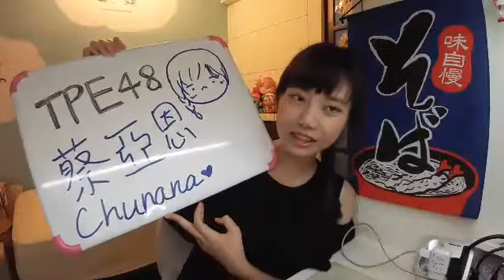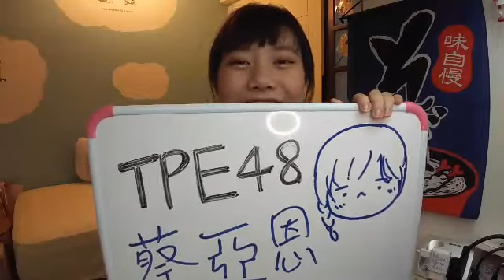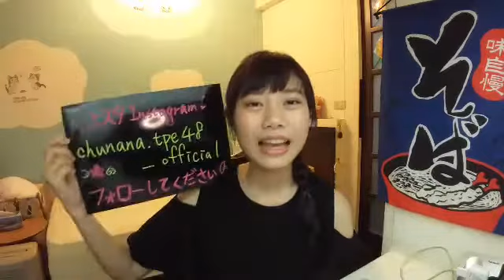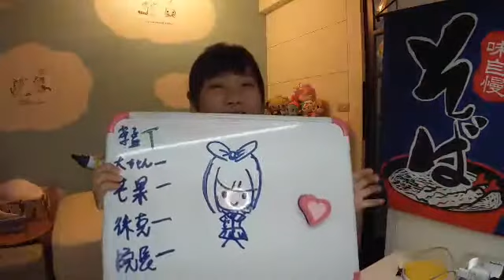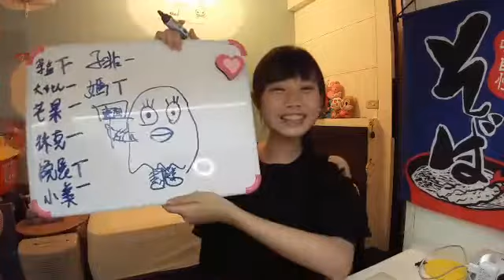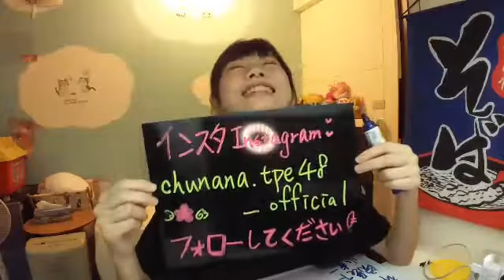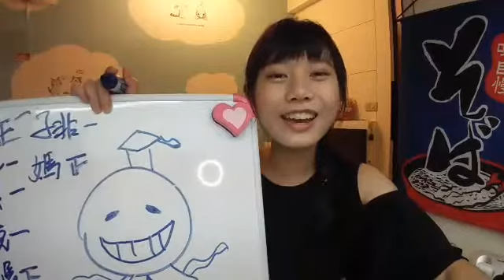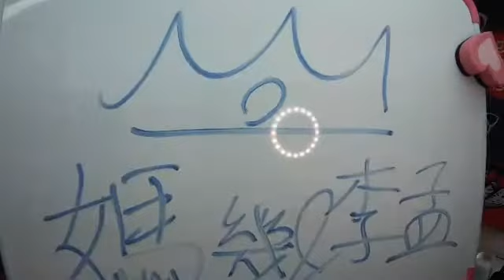180612 19:30 TPE48 蔡亞恩(研究生) SHOWROOM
tpe48 chunana 2018年06月12日20時30分45秒